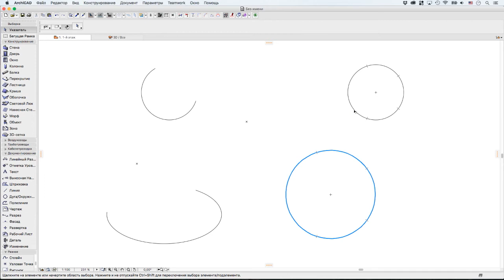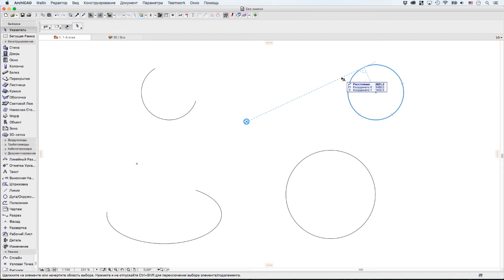Отображение Точек Привязки на Линиях Привязки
В этом видеоролике рассматривается отображение Точек Привязки на Линиях Привязки.